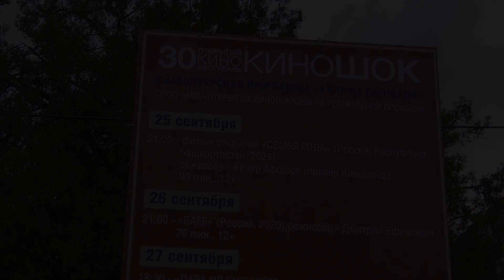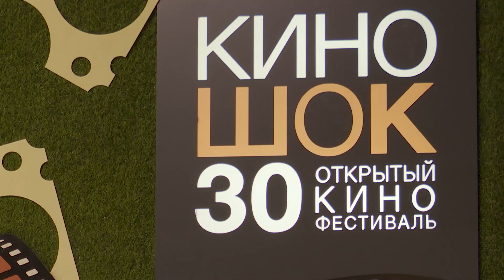В Анапе открылся юбилейный 30 фестиваль «Киношок»